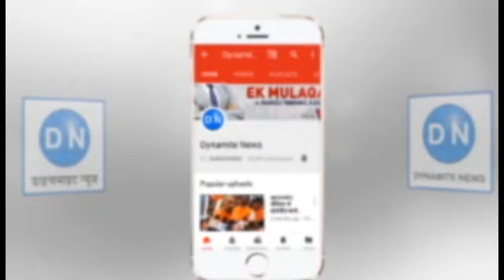वाराणसी: किसान आन्दोलन पर मीडिया से बात करती कैबिनेट मंत्री रीता बहुगुणा जोशी